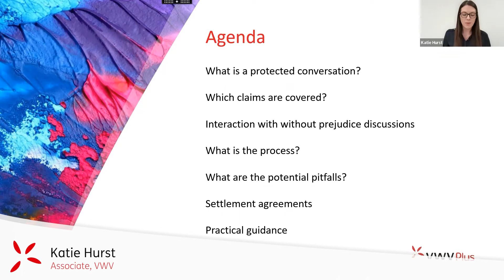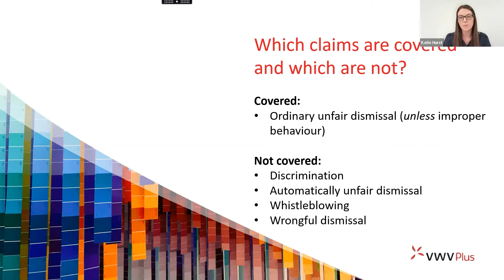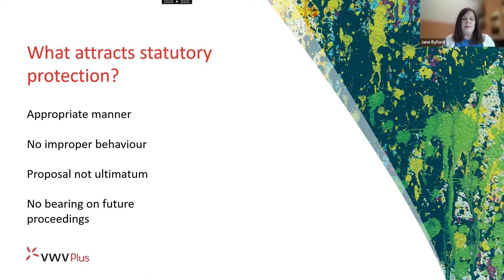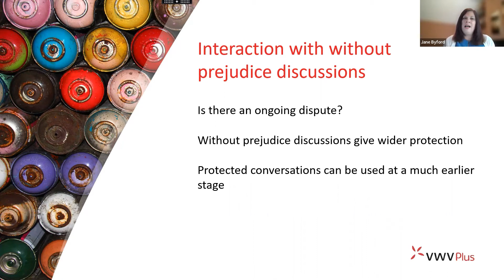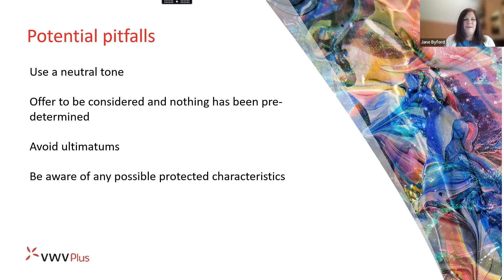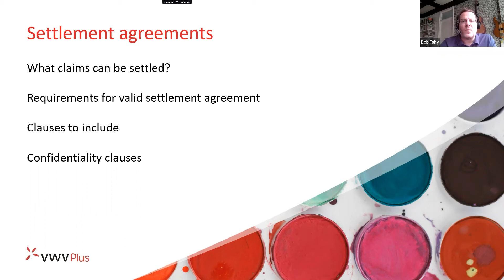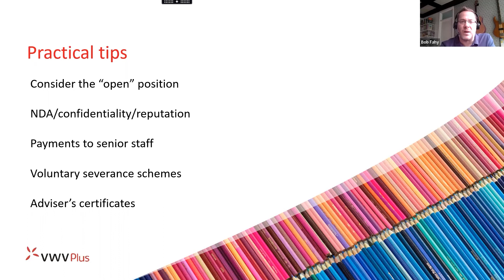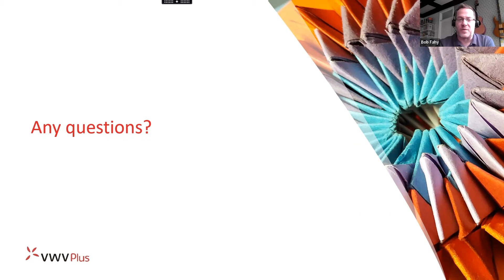Negotiating staff exits - Top tips every university should know! [2022]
Join Jane Byford, Bob Fahy and Katie Hurst in this online webinar as they take a look at negotiating staff exits, during this webinar they will cover  the without prejudice rule, having a protected conversation, settlement agreements, and practical guidance for universities on handling these issues.

Video Chapters
00:00 - Agenda
01:03 - What is a protected conversation
06:08 - Which claims are covered and which are not?
09:29 - What attracts statutory protection?
17:23 - Interaction with "without prejudice" discussions
23:40 - What is the process?
27:56 - Potential pitfalls
30:15 - Settlement agreements
40:25 - Practical tips
49:40 - Questions